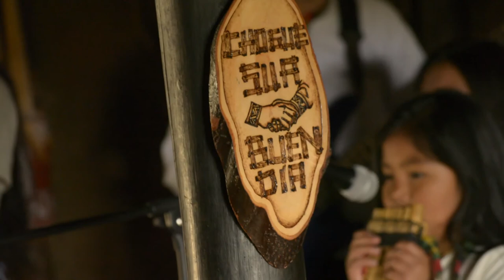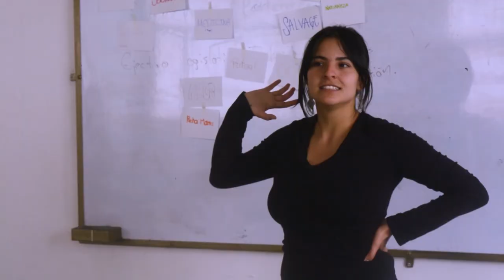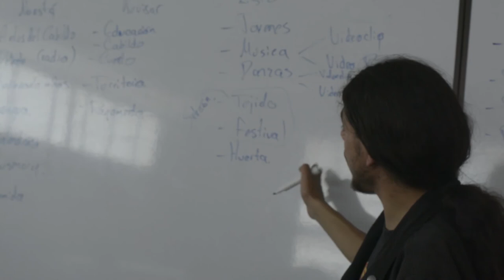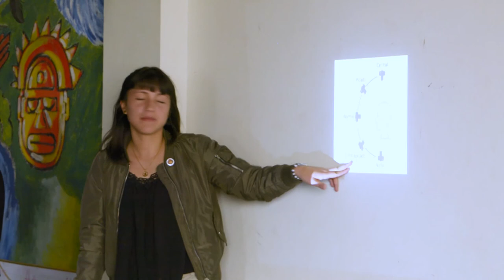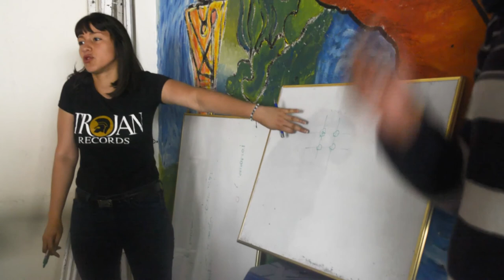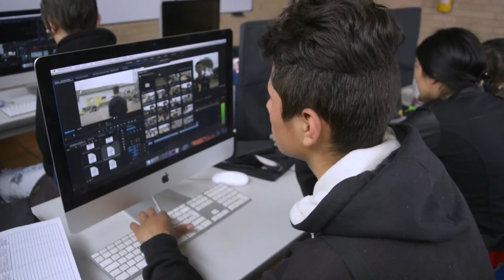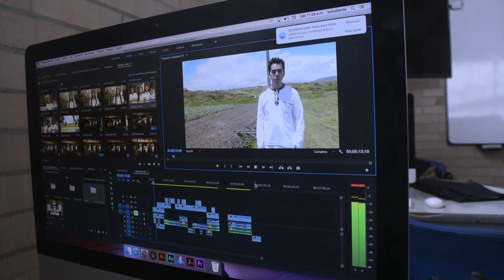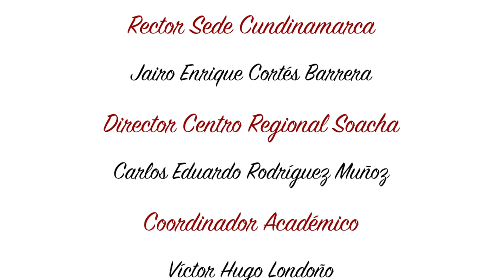El pueblo Muisca de Bosa a través de sus cámaras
El pueblo Muisca de Bosa a través de sus cámaras narra el proceso detrás de cámaras realizado por el semillero de investigación "Centro de comunicaciones para el cambio y el desarrollo social" de la universidad Minuto de Dios, regional Soacha de la mano con la comunidad del cabildo indígena Muisca de Bosa, que dio como resultado
el documental web "Sangre Muisca"

Un documental donde los jóvenes del cabildo a través del audiovisual, la radio, la fotografía y la escritura muestran desde 4 categorías diferentes la cotidianidad y las dinámicas que actualmente vive la comunidad al encontrarse en la capital del país y en un territorio en constante crecimiento.